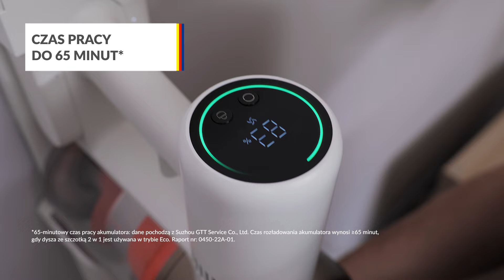Odkurzacz Xiaomi Vacuum Cleaner G10 Plus – dane techniczne – RTV EURO AGD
👉 Zobacz odkurzacz Xiaomi Vacuum Cleaner G10 Plus w RTV EURO AGD

Odkurzacz pionowy Xiaomi Vacuum Cleaner G10 Plus ma wysoką skuteczność ssania, usuwa nawet drobne zanieczyszczenia z różnego rodzaju podłoża. 5-stopniowa filtracja usuwa nieomal 100% zanieczyszczeń a powietrze opuszczające odkurzacz jest oczyszczone z kurzu. Xiaomi Vacuum Cleaner G10 Plus myje i odkurza jednocześnie. Zbiornik na wodę ma 250 ml, wystarczy na umycie średniej wielkości mieszkania bez konieczności uzupełniania wody. Wyświetlacz LED wyraźnie przedstawia informacje o stanie baterii i aktualnym trybie pracy. Mocna bateria umożliwia pracę do 65 minut. Wygodę użytkowania zapewnia duży pojemnik na kurz z opcją higienicznego opróżniania, wielorazowy filtr oraz stacja, która można przymocować do ściany. W zestawie otrzymasz różne końcówki: wysokoobrotową elektroszczotkę, minielektroszczotkę, dyszę szczelinową oraz szczotkę 2w1.

Nie wiesz jaki produkt wybrać? Pomożemy Ci!